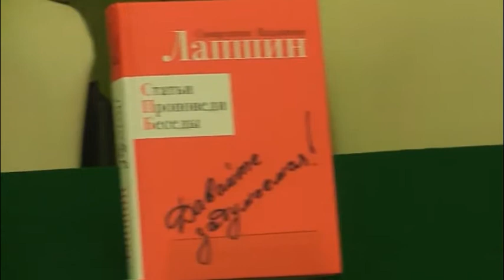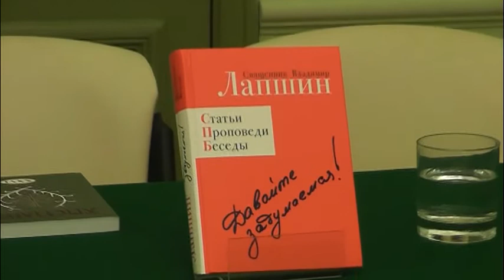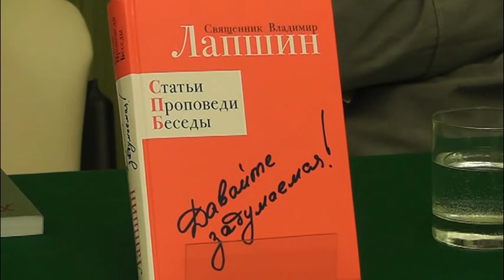27 сентября 2017 Презентация книги о. Владимира Лапшина "Давайте задумаемся!"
Презентация книги о. Владимира Лапшина «Давайте задумаемся! Статьи. Проповеди. Беседы»

Книга «Давайте задумаемся! Статьи. Проповеди. Беседы» издана Международным Благотворительным Обществом им. Александра Меня (Рига, Латвия).  Материалы, публиковавшиеся в разных выпусках альманаха «Христианос» (многие из которых сегодня уже стали библиографической редкостью) на протяжении почти двадцати лет, стали основой этого издания. Также книга включает в себя ранее не публиковавшиеся тексты проповедей (расшифрованных с аудиозаписей), а большая, завершающая книгу, беседа совсем «свежая» - она была записана на Пасху в 2017 г.

Книга «Давайте задумаемся!» выпущена к 30-летию пастырского служения о. Владимира Лапшина.

В презентации приняли участие:
• отец Владимир Лапшин – автор книги, настоятель храма Успения Пресвятой Богородицы в Успенском Вражке
• о. Антоний Лакирев – автор предисловия, священник храма Тихвинской иконы Божией Матери в г. Троицке
• Наталия Большакова-Минченко - составитель и редактор книги
• прот. Олег Батов -  священник храма Успения Пресвятой Богородицы